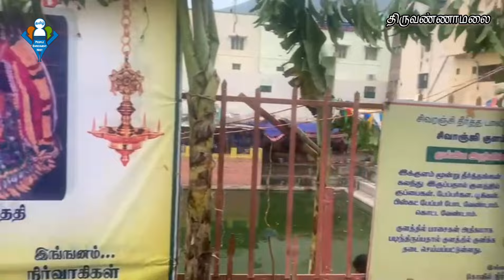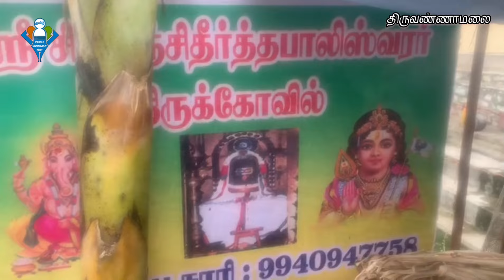திருவண்ணாமலை சிவ தீர்த்த கபாலீஸ்வரர் 🕉️ Tiruvannamalai Siva Theertha KaPaleeswarar!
திருவண்ணாமலை அண்ணாமலையார் கோயில் அருகில் உள்ள சில தீர்த்த கபாலீஸ்வரர் ஆலயம்.